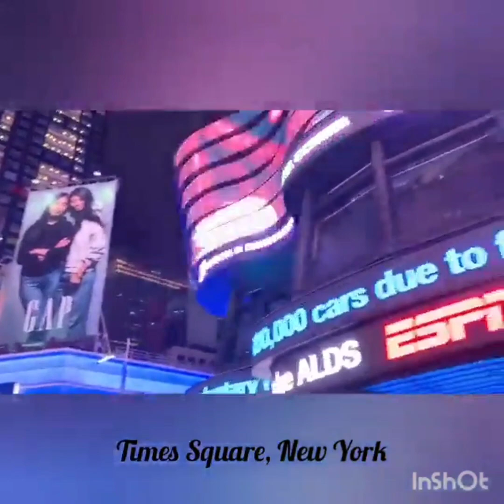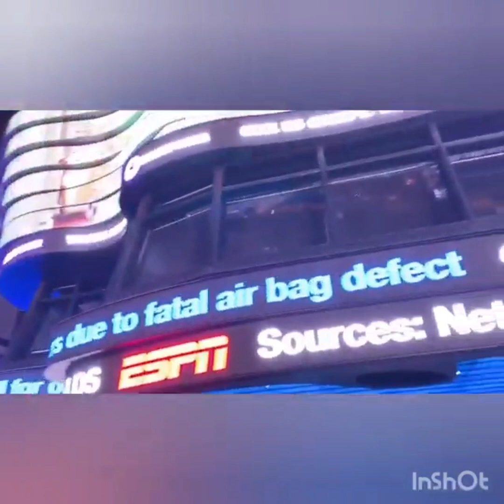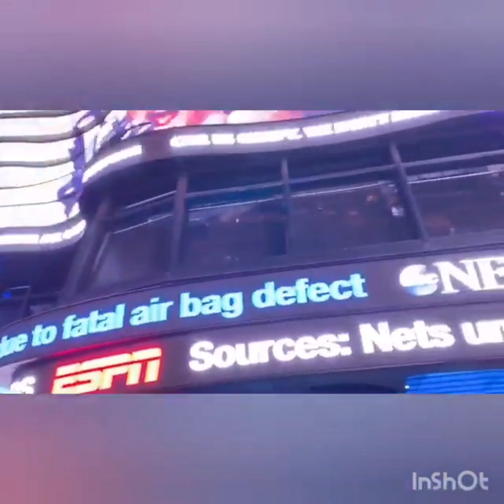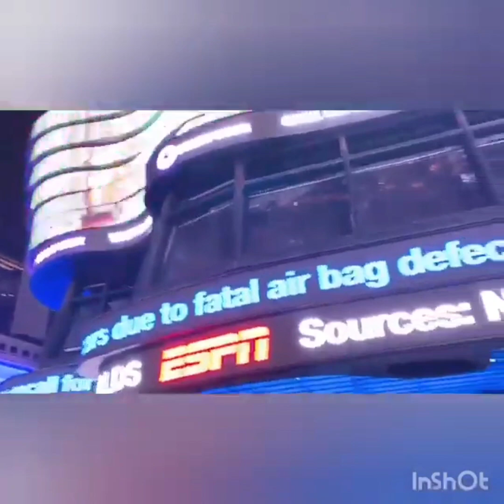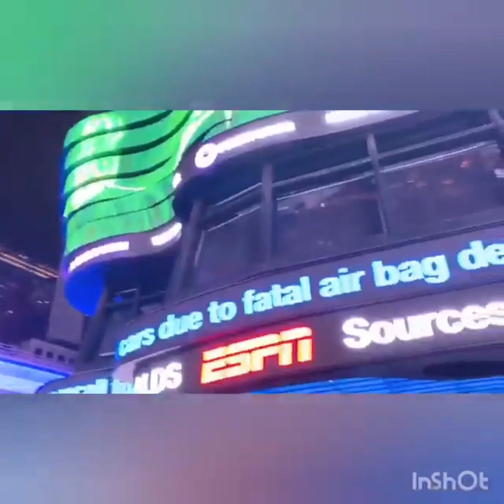A Cricketing Trip to USA | Mohammad Chowdhury 01